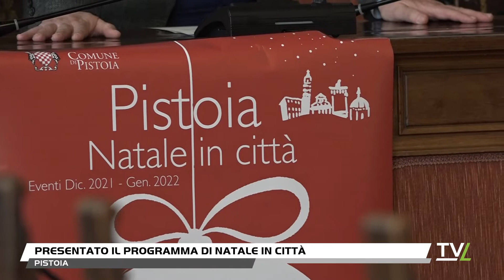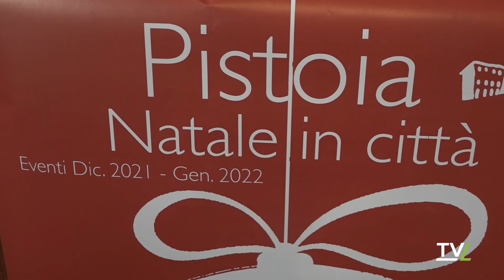Presentato il programma di Natale in Città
Con l'accensione delle luci del tradizionale albero e delle luminarie (il cui allestimento è già iniziato) prenderanno il via le iniziative del Natale in Città, il cartellone di eventi approntato dall'amministrazione comunale di Pistoia per le feste invernali.